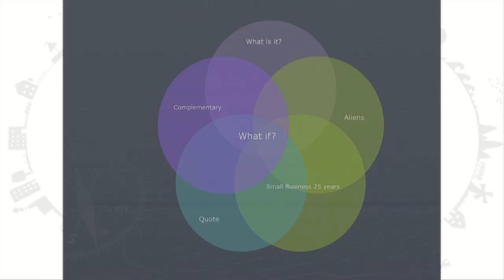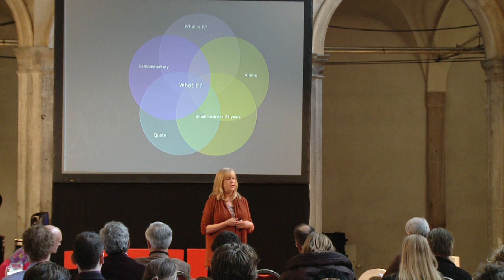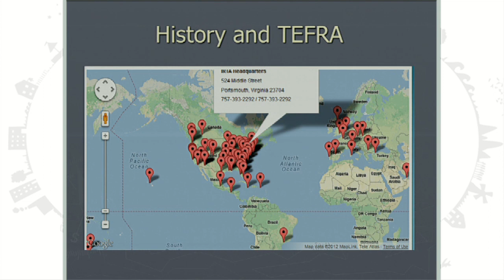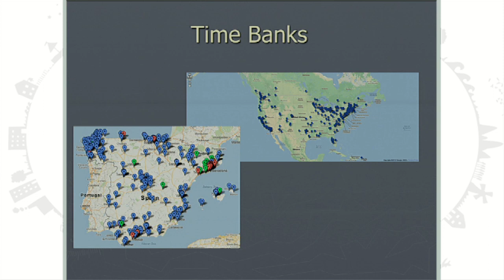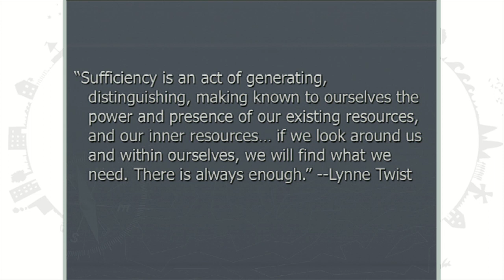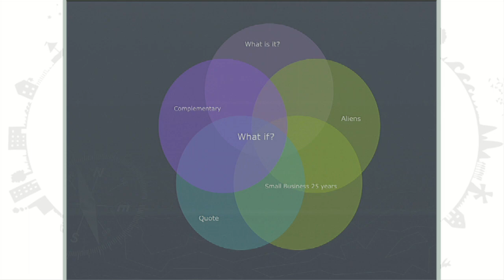The value of complementary business to business currencies: Annette Riggs at TEDxLeiden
Annette Riggs talks about the value of complementary business to business.